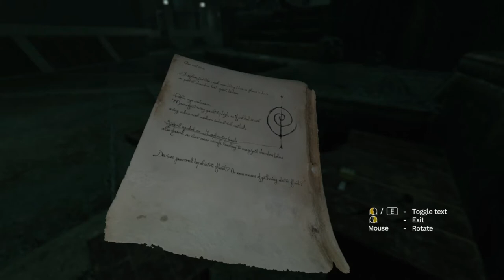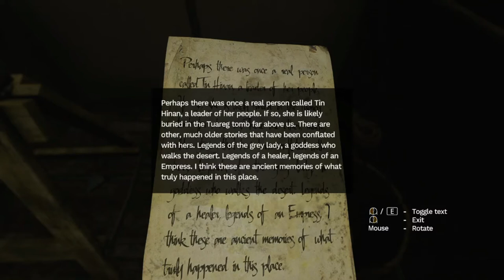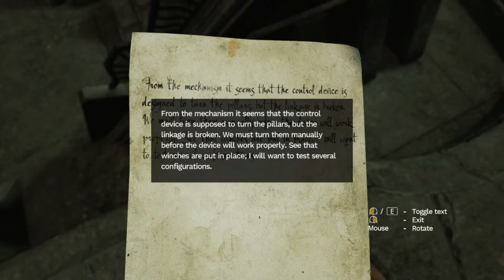Amnesia: Rebirth - on Linux - Part 7